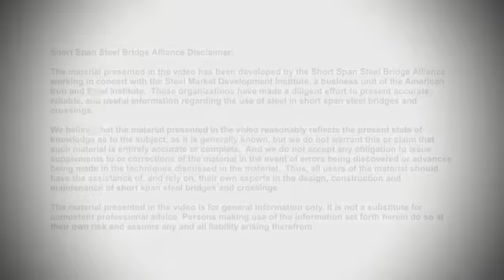An Overview of the National Steel Bridge Alliance, Bill McEleney, NSBA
Bill McEleney, president of the National Steel Bridge Alliance, talks about the NSBA and the resources and support it offer bridge designers and engineers and the bridge construction industry at large.